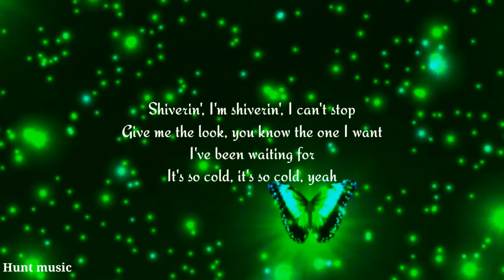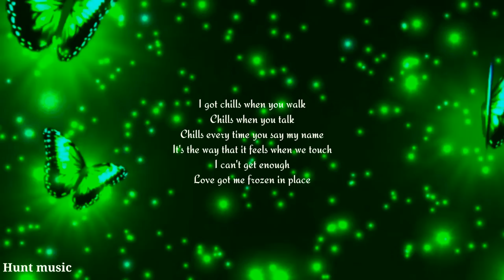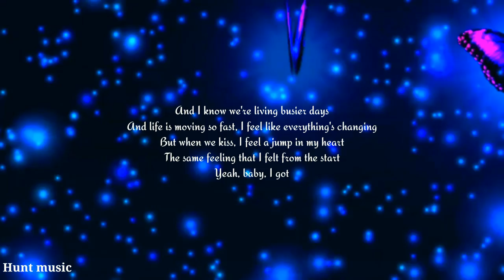Why don't we -Chills(lyrics video) by Hunt Music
We Changed Our Channel's Name from 'Hunt Music' to "The 6th Pitch"

Hunt Music
huntmusic